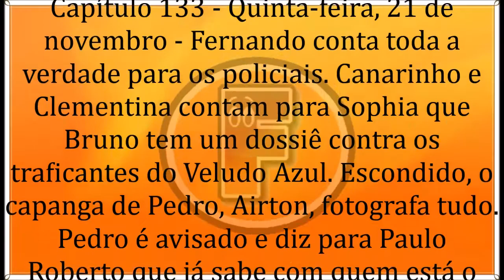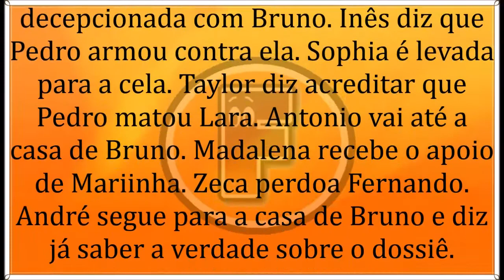🔶 Topissima 21/11/19 | Capítulo 133 | 21 de Novembro | Quinta-Feira | Resumo